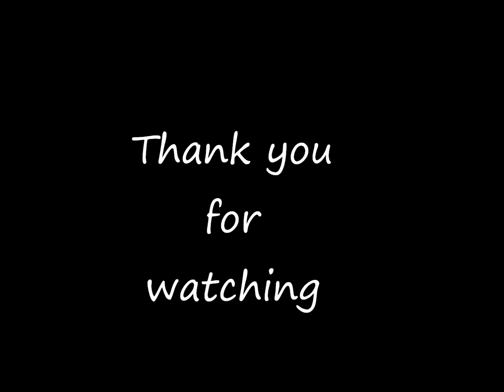Atta Cephalotes Colony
Well my Leaf cutting ant colony is doing great , more fungus gardens are being built and the population is steadly increasing.

My written journals